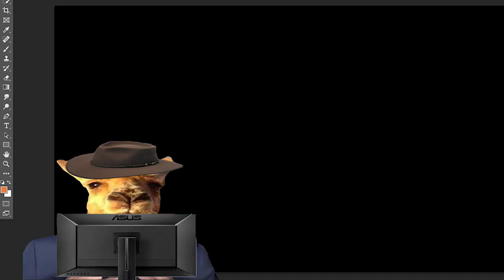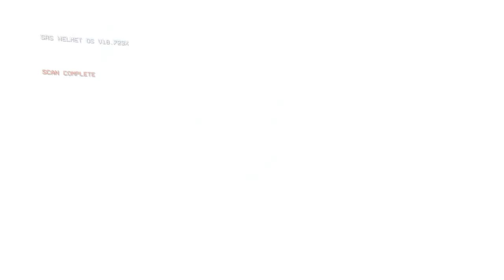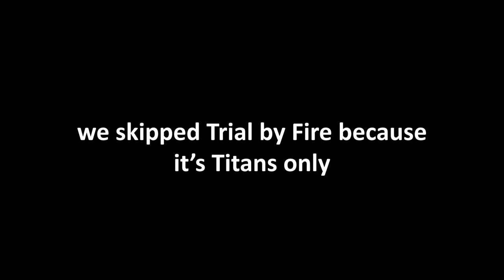Can You Beat Titanfall 2 Without Wallrunning?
Is it possible to beat Titanfall 2 without wallrunning?

I do not own nor am I associated with ANY of the music in ANY of my videos, full credit to original artists.

0:00 intro
0:16 BT-7274
2:18 Blood and Rust
3:36 Into the Abyss
5:37 Effect and Cause
6:52 The Beacon
9:39 The Ark
10:53 The Fold Weapon
12:42 my opinion (its better than yours)